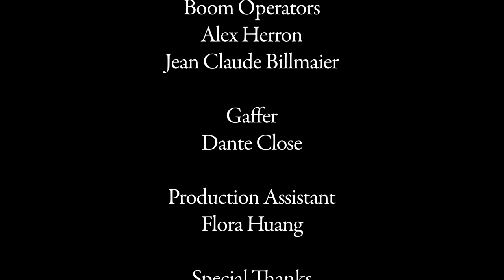Code Words - NYU Intermediate Narrative Film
3rd Place - New Visions and Voices Film Festival 2012

A man tries to enjoy his day in the park when he is approached by a man in black. The mysterious stranger claims he is owed a ransom for kidnapping the man's wife. The only problem is that the man is not married.